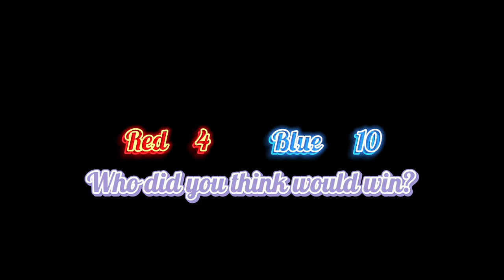Foosball Tournament 2 (with a Ping-Pong ball)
Hey guys! Hope you guys enjoy the video!
(For this foosball tournament, there are three parts and each part has a different challenge. Our first video was part 1, and Red won)
This is Part Two of the full game. Not including this video, it’s Blue: 0 win, Red: 1 win.

Who will win this game? Let’s find out!